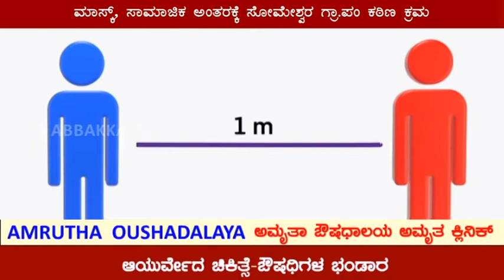ಮಾಸ್ಕ್ ಹಾಕದಿದ್ದರೆ ದಂಡ... ಉಗುಳಿದರೆ ಡಬ್ಬಲ್ ದಂಡ ಸೋಮೇಶ್ವರ ಪುರಸಭೆ ಆದೇಶ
➧ ಮಾಸ್ಕ್, ಸಾಮಾಜಿಕ ಅಂತರಕ್ಕೆ ಸೋಮೇಶ್ವರ ಗ್ರಾ.ಪಂ ಕಠಿಣ ಕ್ರಮ